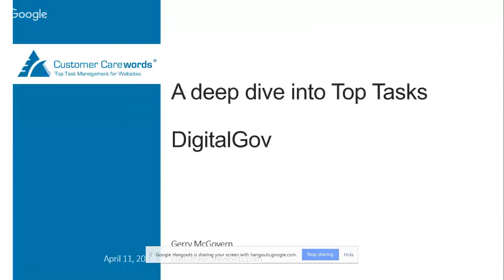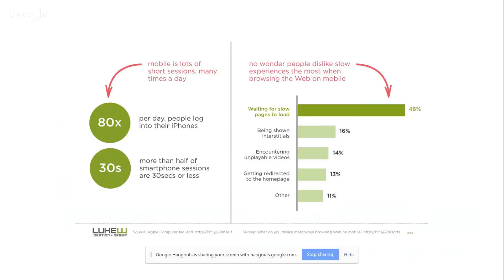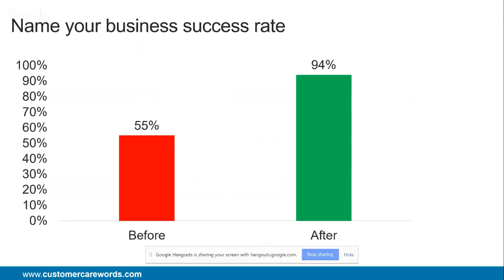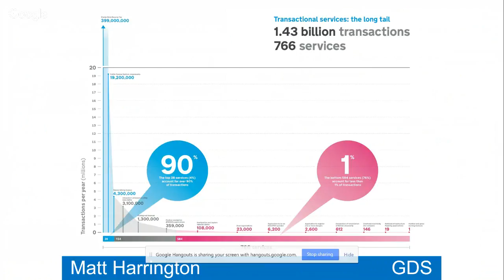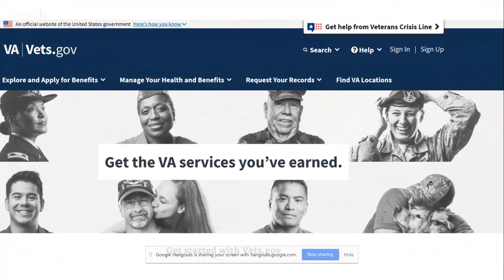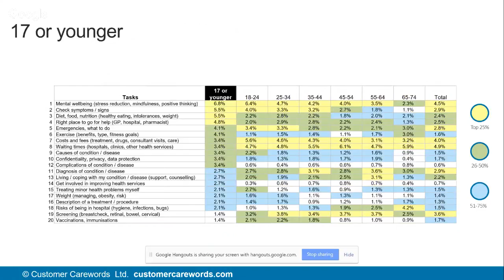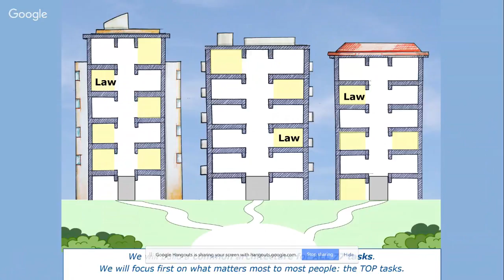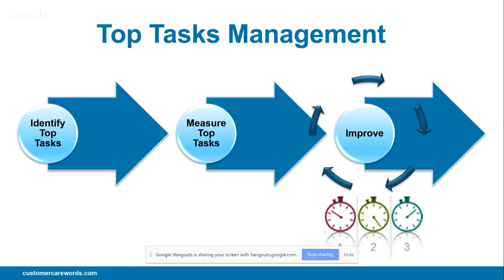Top Tasks with Gerry McGovern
Top Tasks is about simplifying things for customers (the public and businesses); making it easier for them to do the things they need to do with government. It’s about prioritizing and continuously improving what is truly important.

This one-hour talk will help you deliver what your customers want and defend your decisions based on clear evidence, by learning about the two core elements of Top Tasks:

--Top Tasks Identification
--Task Performance Indicator

In an age of ‘mobile-friendly,’ it has never been more important to streamline and simplify. More than anything, mobile demands simplicity and speed, and the essence of the Top Tasks approach is to make it easier and faster for people to do the things they need to do with government. The Top Tasks approach has been adopted by the Canadian and UK governments, and the European Union.